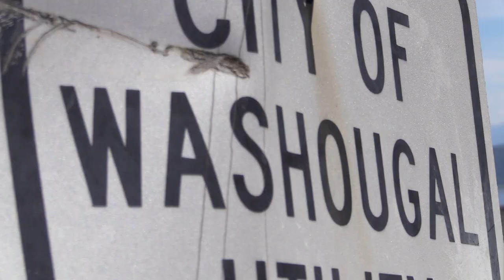Rain and Potatoes, Day Six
Rain and Potatoes is a vlog series about my trip to visit friends in Washington State and Boise, Idaho. It's called Rain and Potatoes primarily because I took a poll on Twitter and people are silly (but also because Washington and Idaho, you know).

This episode documents the sixth day of my trip, where we hung out at the Pinch's house and relaxed.